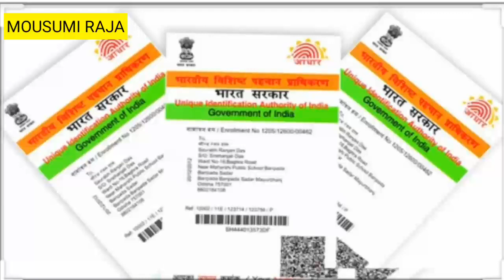Aadhaar Card || Mabwrwi Banygra Janw?||Aadhaar Card Centre kaise khole 2020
hi I am Mousumi Raja... Wel come to my channel Mousumi Raja 🙏🙏🙏

be vidio ao ag Aadhaar card Banygra aba Aadhaar Card Centre khulinw ba marwi khuliyw Beni bagwi ag ja ese mithigwo bekhwo nw share klm by jaby...beyaonw Agni bungnaya mabafwr gwrwnthi jadgba nimaha binay thaby...Khali basic knowledge khwo losw beyao khwnthanai jadg...